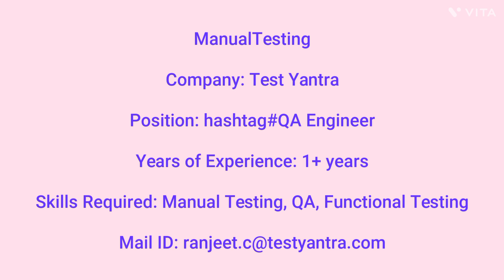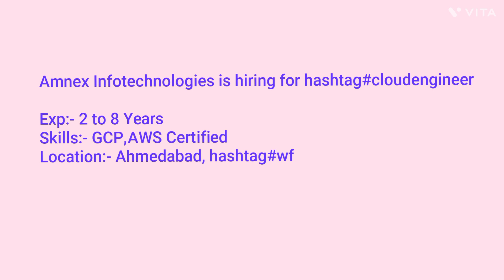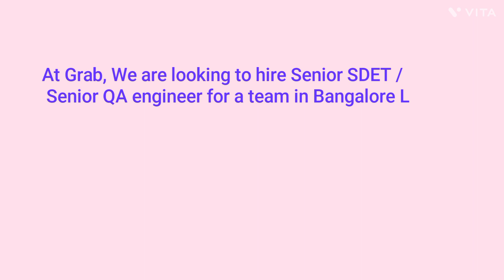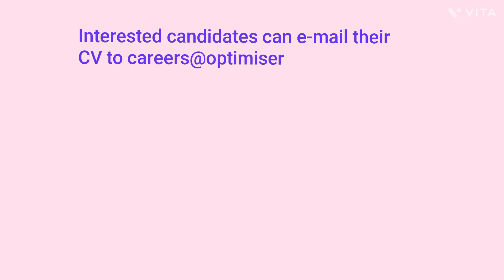Software Testing Vacancies | QA Jobs in Pune, Mumbai | Manual Testing jobs for freshers